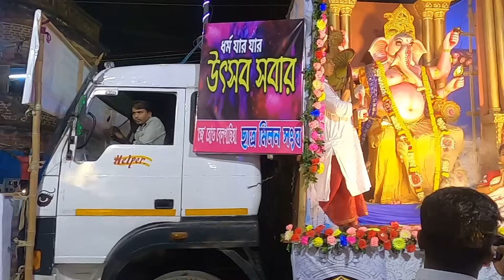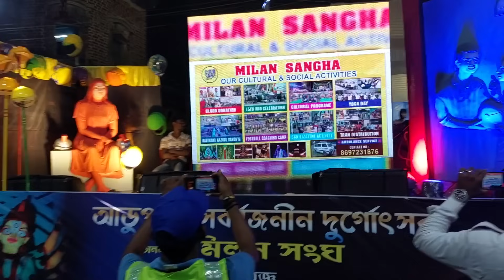হাওড়া দুর্গাপূজা কার্নিভাল ২০২৩😍Howrah Durga Puja Carnival 2023😍Durga Puja Carnival 2023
👉Nomoskr, Kolkata Durga Puja Carnival 2023 to aj. Tobe kal sob district Durga Puja carnival hoye gelo. Ei Video te Howrah Durga Puja Carnival kivabe holo seta dekhalam.

👉My Gears :
DSLR : Nikon D5300
Lens : 18-55 MM, 70-300 MM Kit
Camera Case : Easycover Camera Case For Nikon D5300 (Black)
Primary Phone : LG G8X Thinq (Black 128 GB, 6 GB RAM)
Secondary Phone : Redmi Note 7 Pro
Microphone : Boya BY BM-3031 On Camera Shotgun Condenser Microphone
Action Camera : Gopro Hero 8 Black
Rechargable Battery Charger : Sony BCG-34HHN CIN5 Battery Charger
Laptop : Macbook Air M1 (Space Grey)
SSD : Crucial BX500 240GB 3D NAND SATA 2.5 Inch SSD
Hard Drive Case : Gizga Essentials Pouch For 2.5 Inch Hard Drive